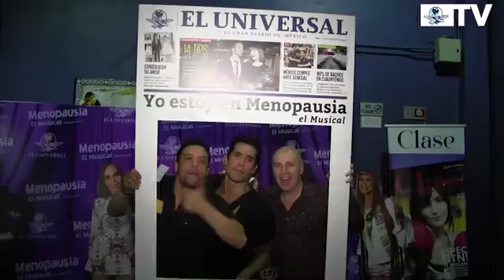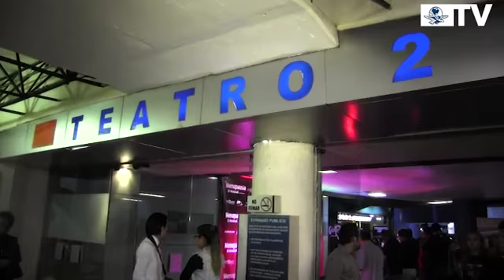Estrenan “Menopausia”, un musical para toda la familia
En la alfombra roja estuvieron personalidades del mundo del espectáculo.